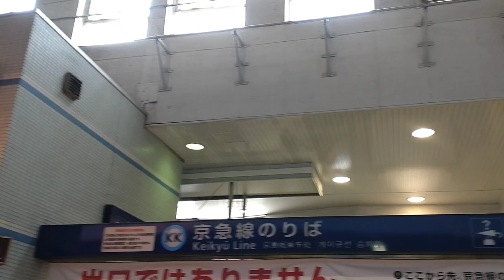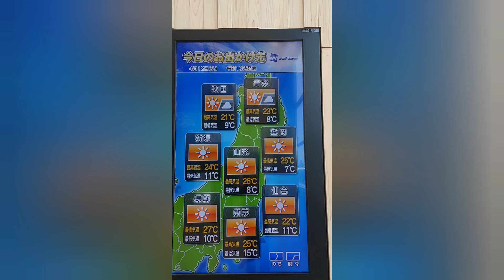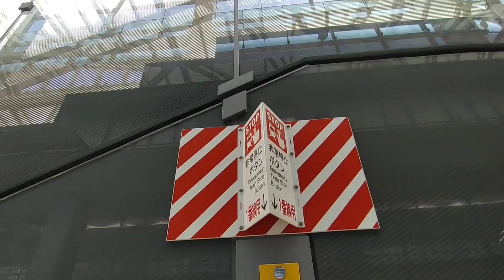2 京急品川駅から高輪ゲートウェイ駅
2022年4月12日
山手線の花模様は　桜でした🌸